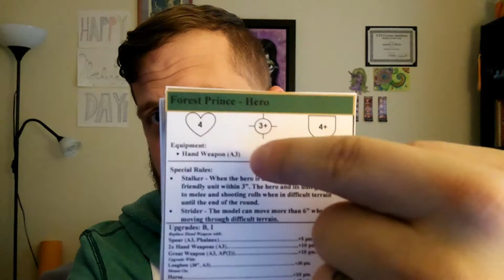Let's Nerd #3 - Post-Meetup Update!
Meant to get this out sooner! However, life, but here I chat about the meeting at the local Game Table Cafe, and some of the outcomes of those conversations.

Video captured on my OnePlus 3T
Video edited using Wondershare Filmora (8.3.5)
Music used in this video courtesy of Wondershare Filmora.

Thanks everybody!